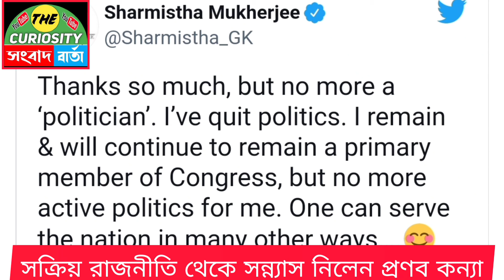আজ ২৬শে সেপ্টেম্বর : আজকের সারাদিনের বাছাই করা নিউজ বুলেটিন এক নজরে || নজরে ৮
আপনার এলাকার খবর ও কোনোকিছুর বিজ্ঞাপন দিতে হলে যোগাযোগ করুন আমাদের নীচের দেওয়া Whatsapp নাম্বারে।👇👇👇♦️♦️👇👇

📌Contact - Lakshmikanta Dasthakur
আমাদের ফেসবুক পেজটি ফলো করুন .